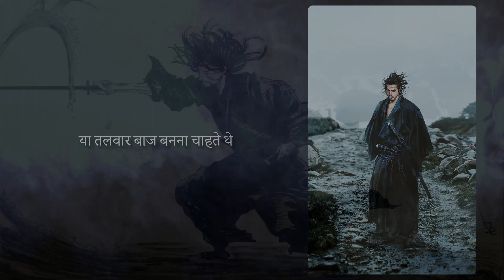ऊर्जा को एक दिशा दो और लक्ष्य प्राप्त करो. Miyamoto Musashi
This is Hindi Practical motivation from Hum Jeetenge Shorts,

हम जीतेंगे
Hum  Jeetenge Shorts